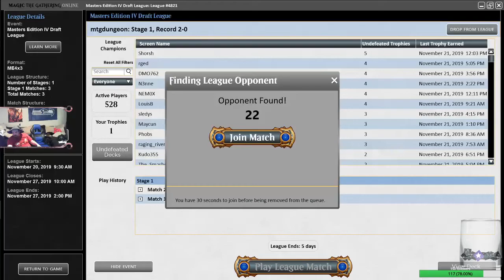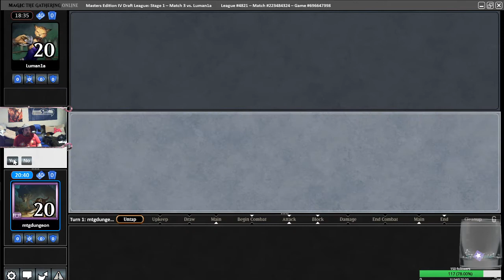Masters IV draft 2 round 3